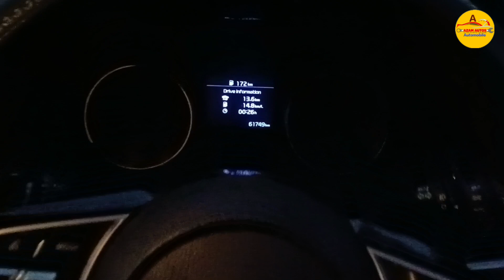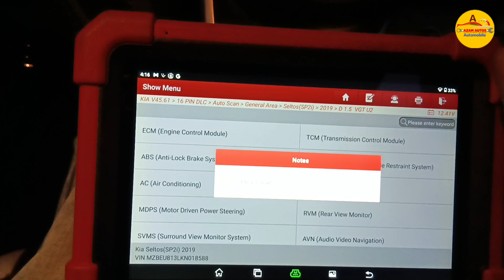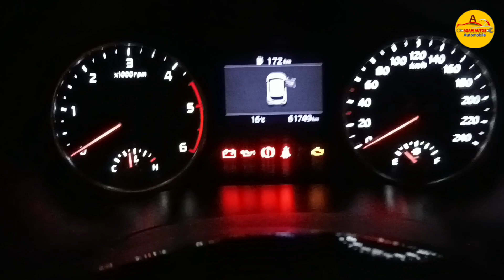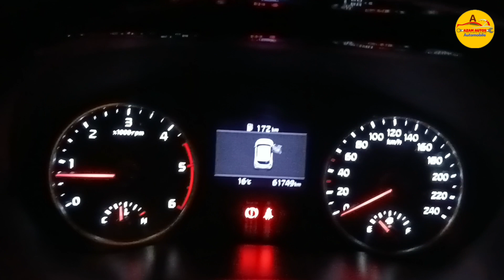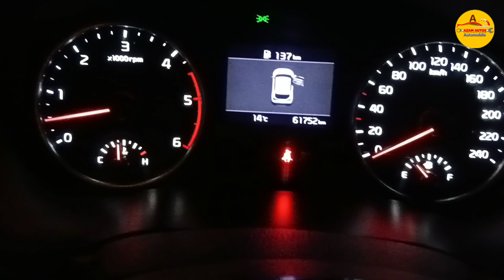how to kia saltos ECM problem P062E00 fuel injector drive circuit performance Bank 2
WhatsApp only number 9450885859